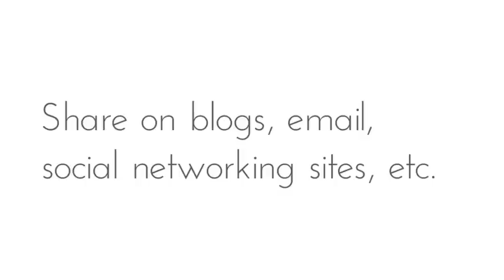WEBSTA: Share Buttons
Share Instagram posts with friends or readers on blogs, social networking sites, etc.!

Try them out. Happy exploring!